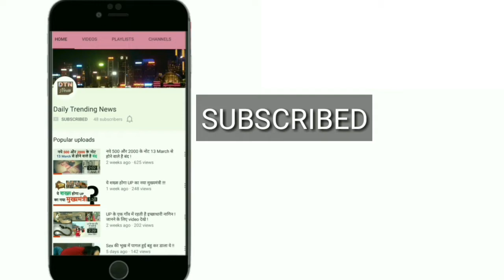JDU के चार दिन के अल्टीमेटम में नहीं हिले लालू, नीतीश कल ले सकते हैं बड़ा फैसला !!!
जेडीयू ने मंगलवार को हुई प्रदेश कार्यकारिणी की बैठक में अपनी सहयोगी आरजेडी को तेजस्वी पर फैसला लेने के लिए 4 दिन का अल्टिमेटम दिया था, जिसका आज आखिरी दिन है. हालांकि जेडीयू के इस अल्टीमेटम पर आरजेडी की तरफ से कोई गंभीरता नहीं दिखी. वहीं आरजेडी सुप्रीमो लालू प्रसाद ने भी यह साफ कर दिया कि डिप्टी सीएम पोस्ट से उनके बेटे तेजस्वी के इस्तीफे सवाल नहीं उठता है.